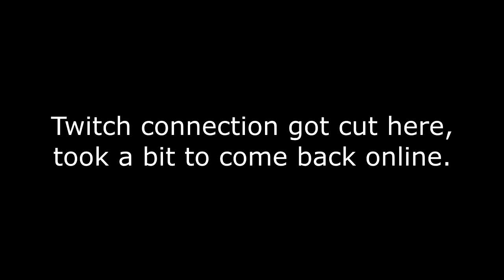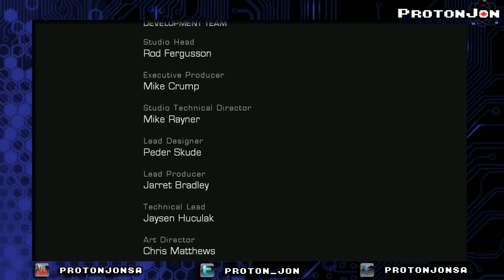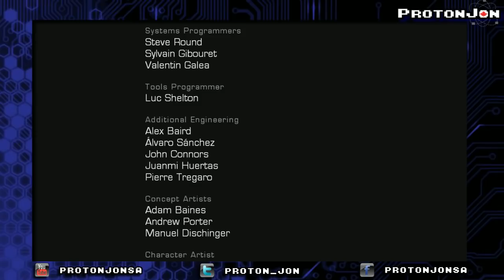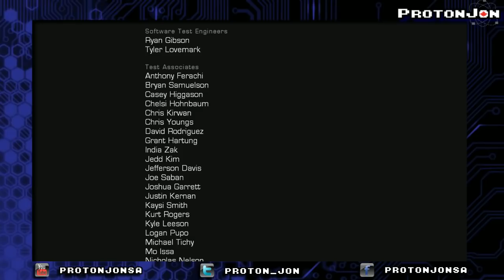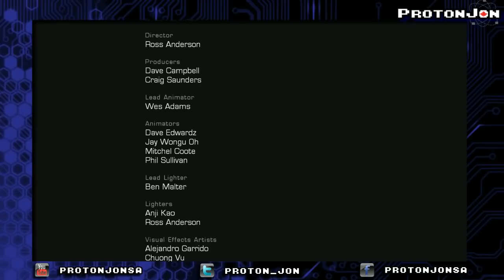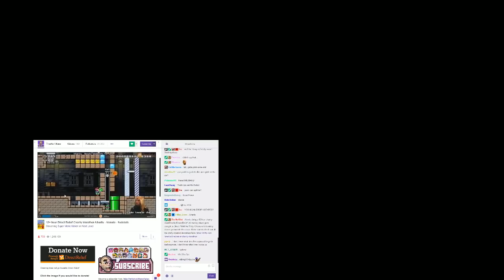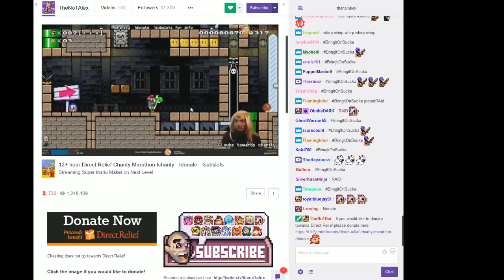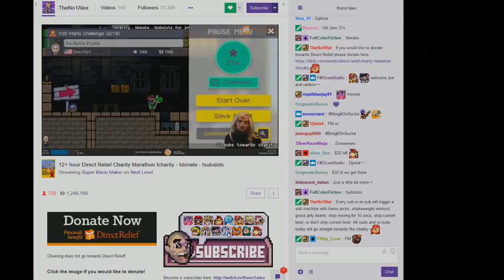Gears of War with NYVideoGameFreak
Original Airdate: November 2nd, 2016

Both Jo(h)ns team up to defeat the locust threat in Gears of War!

Game(s):
0:00 - Intro
15:30 - Gears of War: Ultimate Edition (Xbox One)
01:39:43 - Gears of War: Ultimate Edition (Xbox One) Continues
04:07:32 - Gears of War: Ultimate Edition (Xbox One) Resumes
07:38:40 - Gears of War: Ultimate Edition (Xbox One) Concludes